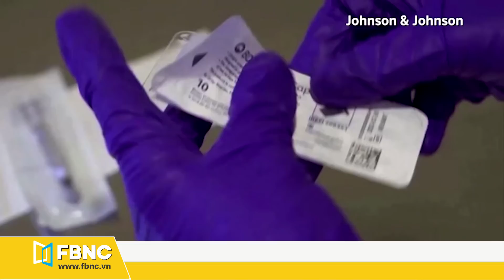Bầu cử Mỹ 2020 (16/10) | Tổng thống Trump sẽ quyết định gây sốc bằng hành động này? | FBNC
Ông Trump tới I-owa, nói về phát triển nhiên liệu sinh học
Trump sợ Joe Biden không thể đối đầu với Tập Cận Bình, Putin & Kim Jong Un
Ông Biden tranh cử hướng vào người Hồi giáo
Giữa Covid-19, chính sách kinh tế vẫn làm nóng cuộc đua
Trước bầu cử, tổng thống Trump sẽ gây sốc bằng chuyến thăm Đài Loan?
FBNC
ĐỒNG TIỀN THÔNG MINH - CUỘC SỐNG THÔNG MINH